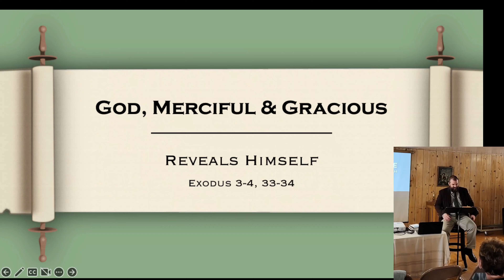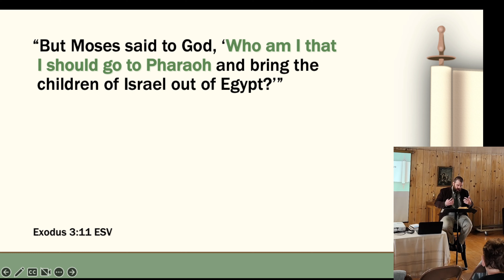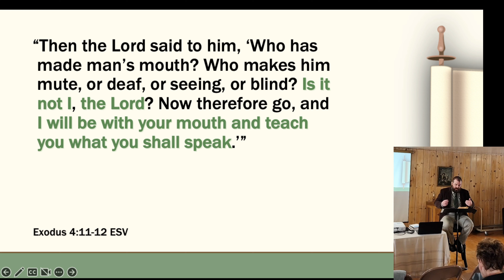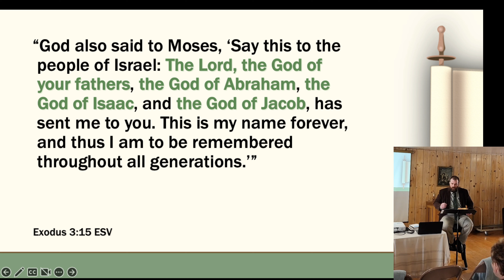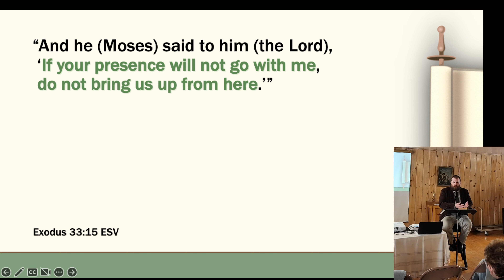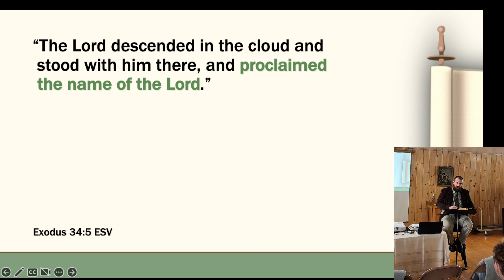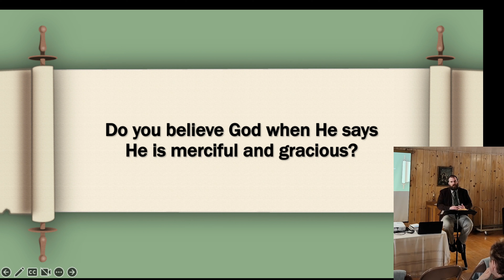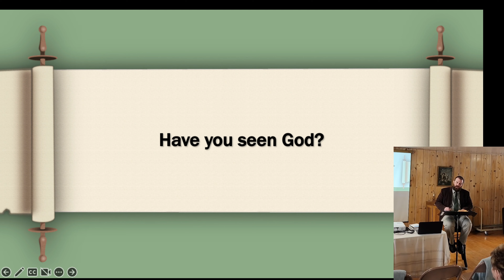Cokeville Community: God, Merciful & Gracious - Reveals Himself - Exodus 3-4, 33-34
In the dark when the heart monitor slowly beeps, in a car when have been just laid off, in a pew or chair and God is calling you; in all three instances our hearts often cry out God I need to see you! I need to know you are with me! Join us to learn how in these moments God reveals Himself!